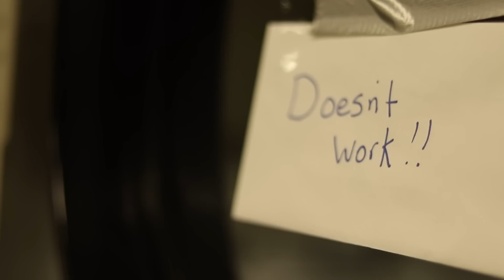"I Don't Know My Name" - Grace VanderWaal (Brooke Surgener Cover)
"I Don't Know My Name" written by Grace VanderWaal
Cover Performed by Brooke Surgener
Follow me for more Covers, Original Music and Cosplay!